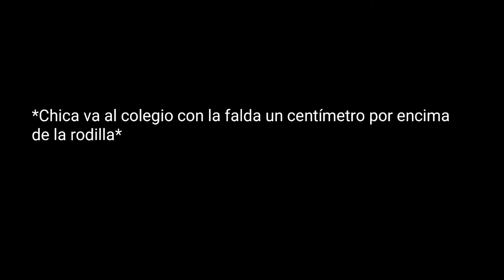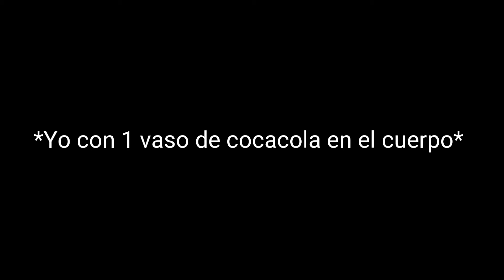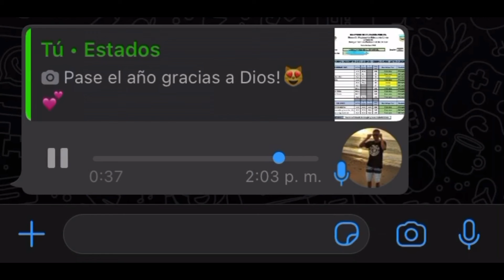VIRAL VIDEOS & SHITPOST SEMANAL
Video si Elder Ruíz quiere los sábados!!!

Créditos a los propietarios de los vídeos!!!

Marcas de tiempo:

0:00 Intro Bonita
0:04 ZORRRAAAAAA
0:19 Levi Torero
0:49 Tanjiro Pato
1:05 Una pregunta para los hombres
1:35 Todos son Goku
2:05 Señor bailando
2:20 Videos en YouTube Kids
3:43 Audio de Elder Ruiz
4:30 Outro